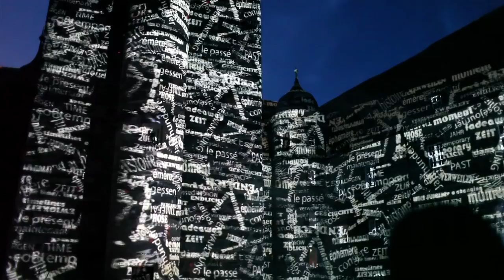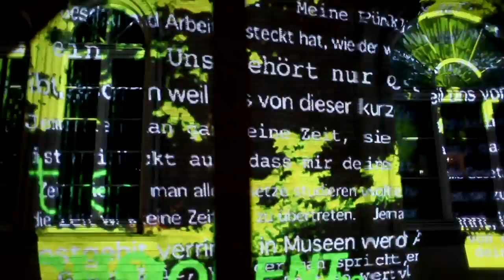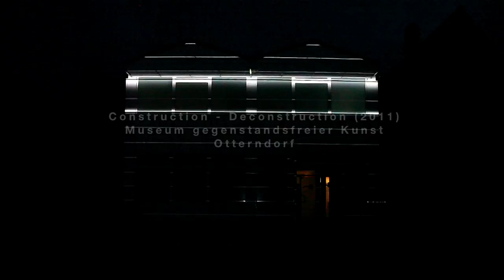Philipp Geist 2011 - 2005 Light Installations/ Video Mapping ©2012 (HD)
Philipp Geist 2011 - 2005 Light Installations/ Video Mapping

Lichtinstallationen / L ight Installations, 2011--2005
Länge / length
8:39 min
Musik / Music

Philipp Geist
*1976 in Witten a.d. Ruhr
lebt / lives in Berlin and Weilheim (Germany)

The Berlin artist Philipp Geist (1976) works internationally as an artist with the mediums of video- / light installation, photography and painting. On 16 may 2013 Geist received the German lighting design award in the category of light art for the installation Time Drifts, he presented during the Luminale 2012. In July / August 2013 he is going to develop an installation at the new City Hall in Bayreuth on the occasion of the 200-year-old Richard Wagner anniversary the installation will be shown for 40 days. In 2012 he showed his installation "time drifts - words of berlin" during the Festival of Lights at the Potsdamer Platz in Berlin, "time drifts" was also part of the Luminale 2012 in Frankfurt and earlier in 2011 during the 125th anniversary of the city of Vancouver, and in 2010, 'Time Drifts' could be experienced by the visitors of the Montreal Mutek festival for new media. In Munich in 2012 Philipp Geist was able to show for the ﬁrst time a light installation in the church Theatinerkirche titled 'light spaces' during the Long Night of Museum, followed in February 2013 on the occasion Aschermittwoch der Künstler at the Dom Liebfrauendom in Munich, the installation was called Bruchstelle. In Feldkirch in the spirit of St. John Church was a walk-through installation of projection and a mile-long network of tensioned ropes titled verKREUZungen exhibit in the historic art space. In 2011, he has shown abstract photo works in a solo exhibition in the "Museum gegenstandsfreier Kunst Otterndorf, including the video mapping show 'Construction|Deconstruction' on the museum facade and the installation "Liquid Time" on the historical Water Tower in Cuxhaven. In December 2009, Geist showed a 4D mapping installation on the facade of the royal throne in Bangkok on the occasion of king Bhumibol's 82nd birthday. The one-hour-show was seen by 2,5 million of visitors. At the Glow Festival 2009 in Eindhoven he showed the light installation 'Timing'. In 2008, during the 'Long Night of the Museums', he exhibited his video installation 'Time Fades' at the Kulturforum. In 2007, he realized the video installation 'Time Lines' on the entire front of the Palazzo delle Espozioni in Rome. In 2006, he opened the Salon Noir within the context of the exhibition 'Melancholie, Genie und Wahnsinn' ('Melancholy, Genius and Insanity') in the Berlin Neue National Galerie. Together with the symphony orchestra OBC Barcelona and the Finnish sound ensemble Pan Sonic, Geist opened the Sonar Festival in Barcelona in 2004. He has exhibited his art work and audio-visual performances internationally at various renowned festivals and art spaces. Geist´s projects are characterized by their complexity and the integration of the location, the sound and moving images. In his video mapping installations, he avoids using canvasses and turns diverse architectures in moving, painterly light sculptures, which challenge the onlookers' perception of two- and threedimensionality.

Studio Philipp Geist - Post Box / Postfach 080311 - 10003 Berlin/ Germany